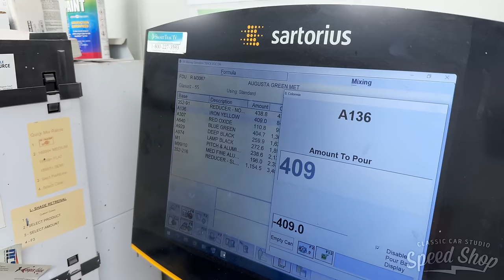Paint & Body • Episode 2 • 68 Ford Mustang Fastback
Episode 2 • Paint & Body

In this video, the crew starts the paint & body on the 68 Mustang. This build will take heavy inspiration from the old Steve McQueen "Bullitt" Mustang. It will sit on a Roadster Shop "Spec" chassis with Baer 6-piston brakes on all four corners. It'll wear “Highland Green” paint and have "Challenger" Schott Wheels to keep that torque thrust vibe. And to top it off, it'll be getting a 6-speed Tremec manual and a brand new 5.2L "Aluminator" V8 making 580hp at 7,800 rpm! We'll have more videos on this one as it moves farther along in the build process.

Support more content production by buying some cool CCS merch

00:00 Epoxy Sealer
01:21 Bodywork • First Round
05:28 Spray Poly • First Coat
06:18 Bodywork • Second Round
07:04 Spray Poly • Second Coat
07:43 Final Block Sanding
09:38 Epoxy Sealer
11:19 Base Coat
13:13 Clear Coat
13:59 Wet Sanding & Buffing